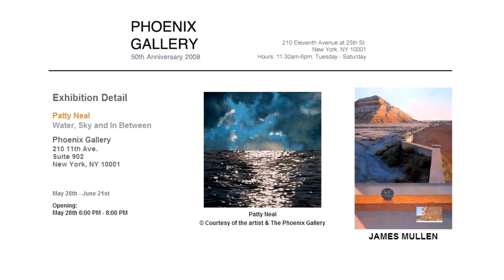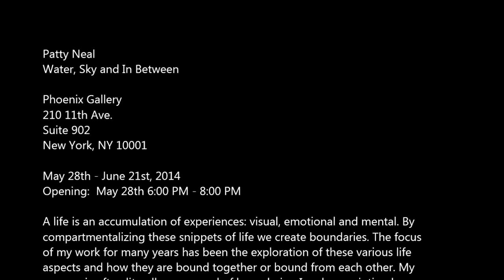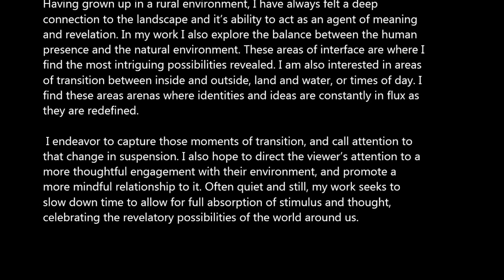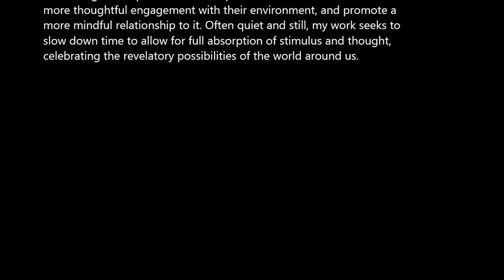PHOENIX GALLERY - Patty Neal, JamesMullen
Patty Neal
Water, Sky and In Between

Phoenix Gallery
210 11th Ave.

May 28th - June 21st, 2014
Opening:  May 28th 6:00 PM - 8:00 PM

A life is an accumulation of experiences: visual, emotional and mental. By
compartmentalizing these snippets of life we create boundaries. The focus
of my work for many years has been the exploration of these various life
aspects and how they are bound together or bound from each other. My
process is often literally composed of boundaries. I make a painting by
putting together multiple panels, or I segment a single panel into separate
visual spaces. The works are made up of pieces or elements of city and
landscape. While exploring the concepts of boundaries I play with visual
"reality." Sometimes I combine images that are upside down with those
that are not and juxtapose images from different contexts. Literal
boundaries, such as walls fences, expanses of water and highway median
strips are also used. My intent is to invite viewers to look beyond these
boundaries to see the possibilities of a connected whole.

JAMES MULLEN

My work is interested in the transformative power of light and the play
between structure and chaos, particularly as defined in the natural
environment.

Having grown up in a rural environment, I have always felt a deep
connection to the landscape and it's ability to act as an agent of meaning
and revelation. In my work I also explore the balance between the human
presence and the natural environment. These areas of interface are where I
find the most intriguing possibilities revealed. I am also interested in areas
of transition between inside and outside, land and water, or times of day. I
find these areas arenas where identities and ideas are constantly in flux as
they are redefined.

 I endeavor to capture those moments of transition, and call attention to
that change in suspension. I also hope to direct the viewer's attention to a
more thoughtful engagement with their environment, and promote a
more mindful relationship to it. Often quiet and still, my work seeks to
slow down time to allow for full absorption of stimulus and thought,
celebrating the revelatory possibilities of the world around us.